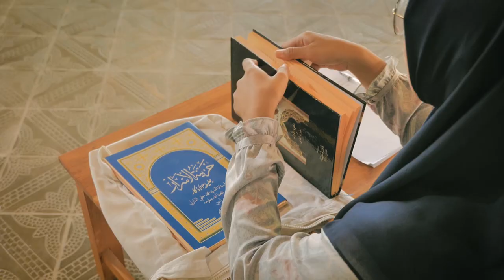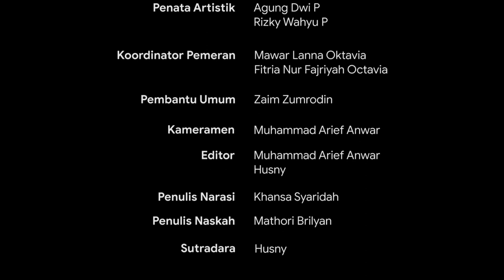Hari Santri Nasional 2022 | PP Al Munawwir Krapyak Yogyakarta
Perjalanan menjadi santri tentu banyak liku. Serupa bayi yang sedang belajar berjalan dan banyak terjatuh.

Semua ini tentang proses. Sebuah pembentukan laku dimana seorang santri ditempa oleh berbagai pengalaman dan pengetahuan.

Mulanya memang tak mudah. Banyak hal-hal yang serba terbatas seperti terbatasnya waktu tidur, bermain, dan kebebasan.

Belum lagi segala ilusi duniawi.

Namun hal hal tersebutlah yang nantinya justru menghantarkan kita semua pada riyaya. Pada sebuah laku yang baik dalam beragama maupun laku menjadi manusia.

Semua ini tak lain dan tak maksud hanya satu : untuk mengenal Tuhanku

Seperti yang tertuang pada lafaz

ُمَنْ عَرَفَ نَفْسَهُ فَقَدْ عَرَفَ رَبَّه

Artinya, “Barang siapa yang mengenal dirinya, sungguh ia telah mengenal Tuhannya.”

Selamat Hari Santri